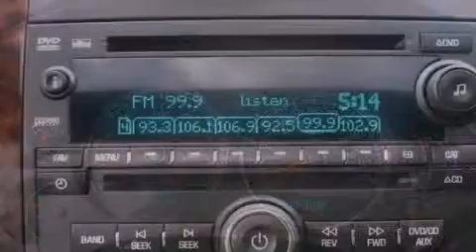2008 GMC Yukon Puyallup WA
Year : 2008
 Make : GMC
 Model : Yukon
 Engine : 6.2L V8 OHV 16V
 Trans . : Automatic
 Exterior : Dark Gray
 Miles : 68,987
 Interior : Black
 Stock : 1604

 2008 GMC Yukon Puyallup WA